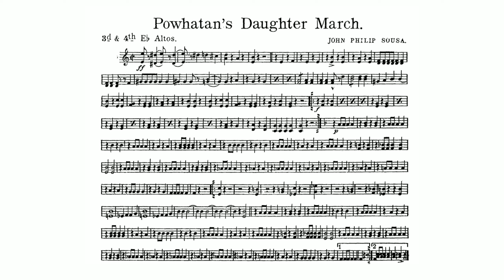POWHATAN’S DAUGHTER MARCH by John Philip Sousa - 3rd and 4th E-flat Alto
This was the march that first endeared Sousa to the Indians of America. It was a salute to Pocahontas, daughter of Chief Powhatan, and was written for the Jamestown Exposition of 1907. This exposition marked the three hundredth anniversary of the first English settlement in America.